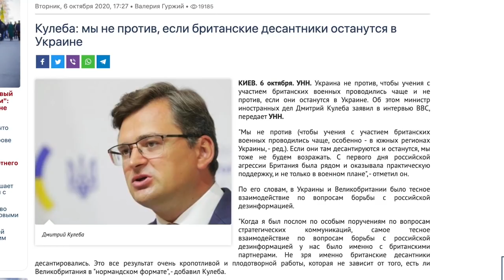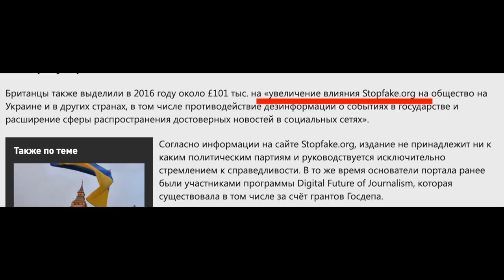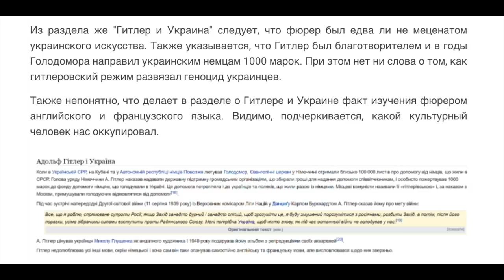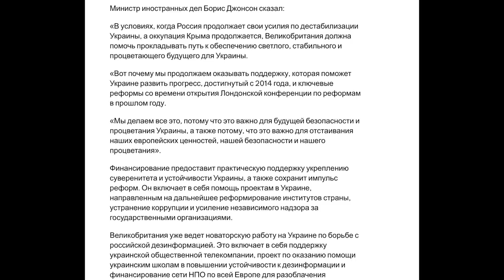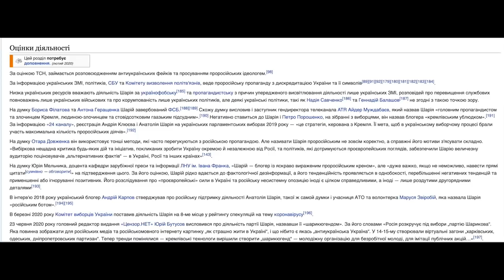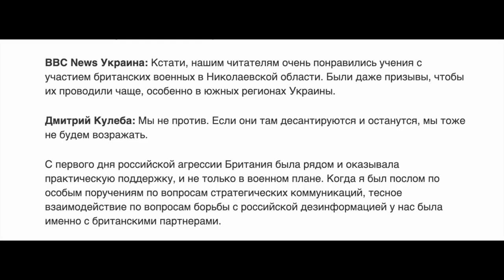Вы же не против британских баз?